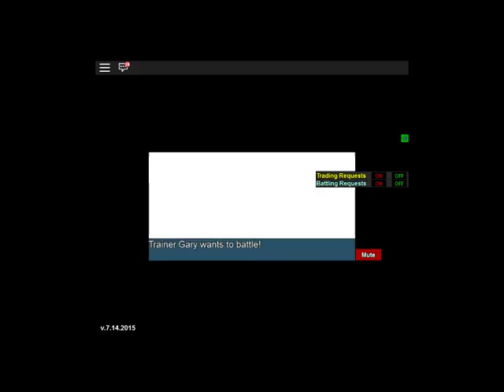Project Pokemon Ep 4: Gotta Remember to Save!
Hey guys!!!  In this episode of Project Pokemon, I explain my tragic incident of forgetting to save my game.  However, some new friends cheer me up, and I leave the episode in bright spirits, determined to conquer the Viridian City Gym.  Hope you enjoy!!!